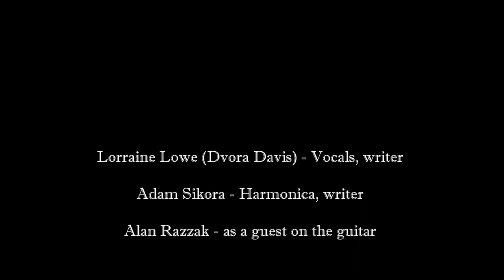BLACK KAT AND KITTENS Big Nose Blues Man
Dvora Davies, vocals, tambourine
Adam Sikora, harmonica
Alan Razzak, guitar